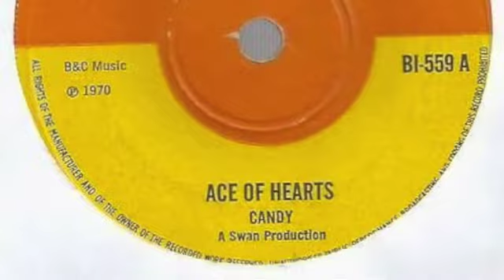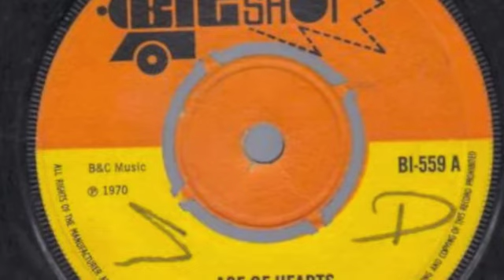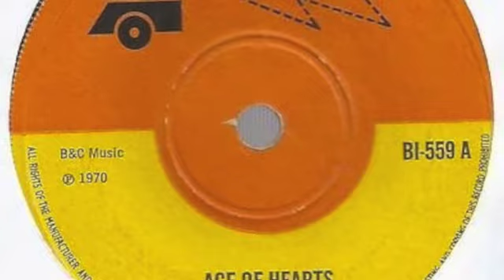Eugene Paul - Ace of Hearts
why candy!